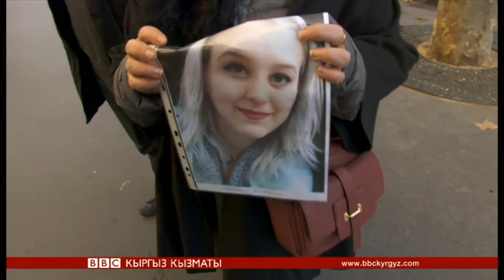Би-Би-Си жаңылыктары (16.11.15) - BBC Kyrgyz